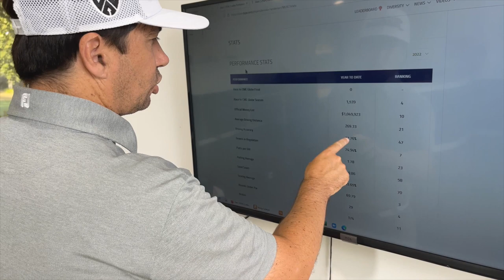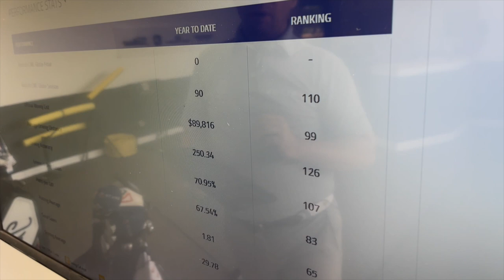Evian : Herderson vs Ryu, le choc des swings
Brooke Henderson et So Yeon Ryu seront en dernière partie ce dimanche à l'Amundi Evian Championship. Deux joueuses déjà lauréate en Majeurs (US Open 2011 et ANA Inspiration 2017 pour Ryu et le PGA Championship 2016 pour Henderson) et sur le LPGA. Deux joueuses aux profils et aux swings très différents. Explications.